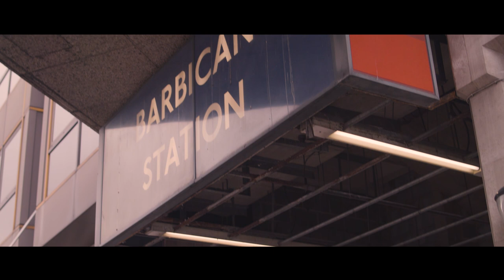West End Stage - You Will Be Found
Every August, students from all over the world join the West End Stage family; coming together to meet new friends, have fun and learn new skills. Always providing every student the support and encouragement they need to be themselves.

You too could be part of this amazing Summer School – book now for WES 2020, our 15th birthday year!

Starring - The WES 2019 Accommodation students
Filming and Edited - Alec Jordan
Arranged - Alex James Ellison
Special thanks to the WES Chaperones!